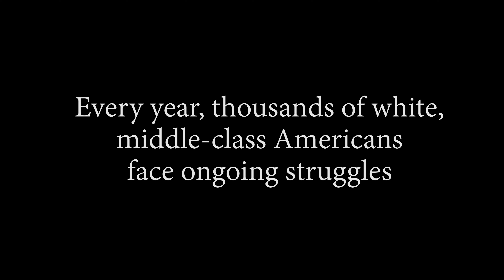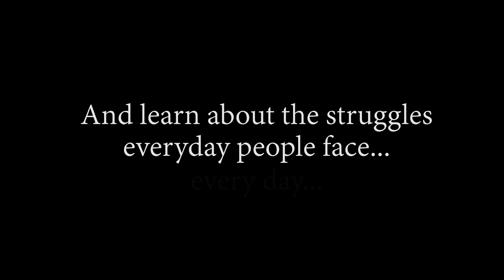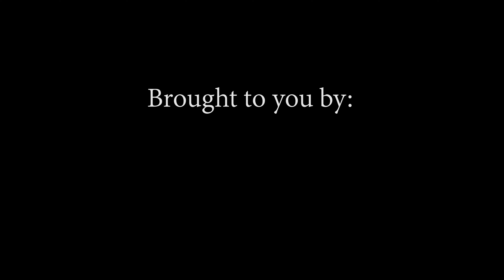Entitled: The Privilege of Suffering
The formalistic elements and tropes of documentary filmmaking for charity fundraising is often times emotionally manipulative and unethical. With this project, my capstone for my degree in Emerging Media and Communications, I take these elements and tropes and turn them on their head.